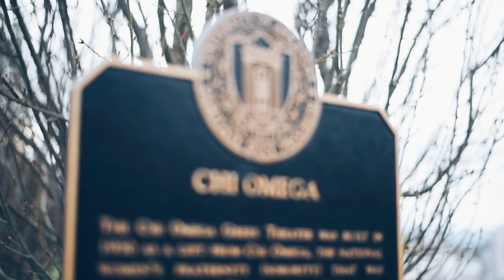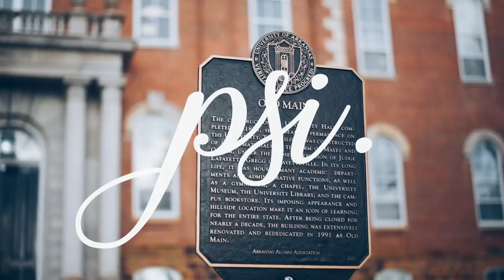Chi Omega Psi Founders Day 2018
Filming and Editing- Katie Beth Nichols
Additional Footage- Valentina Lind
Chi Omega Drone- Thomas Rhines
UARK Drone- University of Arkansas

Song: With Love- Analog Heart